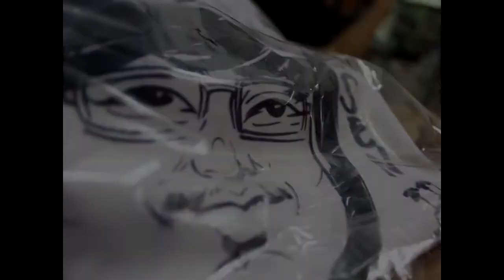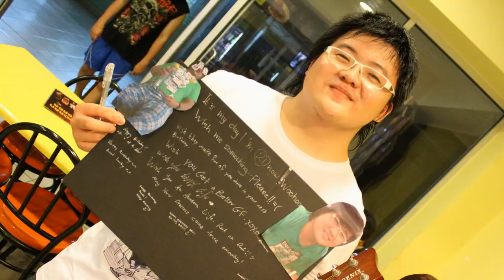Hansen's Birthday 2013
28th of March 2013, Hansen Hks' most special day.
Song's credit : Jamrud-Selamat Ulang Tahun